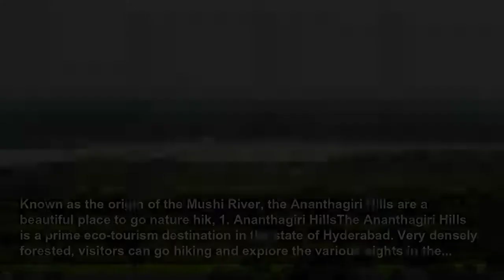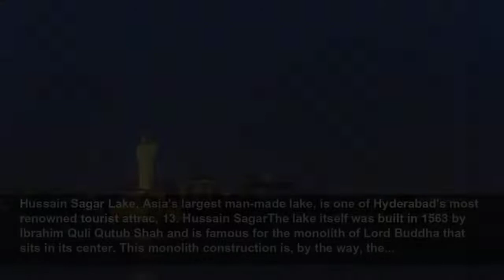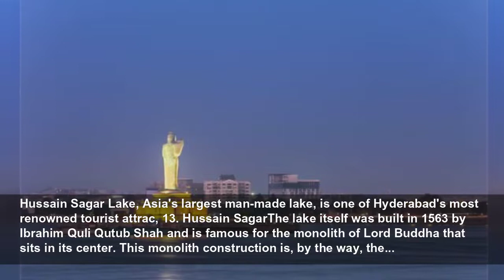Experience the top 17 attractions in Hyderabad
Microsoft Travel
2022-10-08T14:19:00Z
This city is also known by some as the "City of Pearls," owing to its historical role as a pearl trading center. Nowadays, most of its wealth comes not from jewelry, but information technology. What makes the city special, however, is its ability to meld together its modern vibe with an ancient...
Known as the origin of the Mushi River, the Ananthagiri Hills are a beautiful place to go nature hik, 1. Ananthagiri HillsThe Ananthagiri Hills is a prime eco-tourism destination in the state of Hyderabad. Very densely forested, visitors can go hiking and explore the various sights in the...
Rajiv Gandhi International Cricket Stadium is India's primary stadium to watch an exciting cricket g, 2. Rajiv Gandhi International Cricket StadiumRajiv Gandhi International Cricket Stadium, located in Telangana, India, is a must-visit destination for those who love the game of cricket. It is the...
The Museum showcases a wide range of intriguing things for its visitors, including modern paintings,, 3. Ap State Archaeology MuseumThe Telangana State Archaeology Museum, formerly known as the Hyderabad Museum / AP State Archaeology Museum, is located in the Public Garden of Hyderabad. It is not...
Kondamadugu is an ancient village in India where visitors can learn more about its history, 4. KondamaduguKondamadugu, located in Telangana, India, transports its visitors to the past as they admire the village's historical buildings. Guests can also interact with the natives and learn firsthand...
Take one of the 40+ exciting rides or simply relax by the pool in the hot heat, 5. Wonderla Amusement ParkWonderla Holidays Limited is India's leading amusement park operator. Wonderla, founded by Arun K. Chittilappilly and Kochouseph Chittilappilly, now owns and manages three amusement parks in...
Nehru Zoological Park is a zoo located in Hyderabad, Telangana, near Mir Alam Tank, 6. Nehru Zoological ParkThe Nehru Zoological Park is named after the first prime minister of India, Jawaharlal Nehru. The zoo runs by the Forest Department, the Government of Telangana. This place is a great...
Sanghi Temple is a famous and unique temple that houses a Sanctorum that contains Lord Venkateshwara, 7. Sanghi TempleHistory enthusiasts will love the Sanghi Temple in Telangana, India, as it features thousands of years of local history! It has ancient architectural designs that reflect what...
Sanjeevaiah Park is a beautiful green space and park where visitors can relax and unwind, 8. Sanjeevaiah ParkSanjeevaiah Park, located in Telangana, India, is famous for winning Best Open Landscape Award in Indian National Trust Award. The park's name came from India's former president and...
Lotus Pond is perfect for sightseeing as lush green plants and towering trees surround it, 9. Lotus PondLotus Pond, located in Telangana, India, offers picturesque views of nature by featuring local flora and fauna. Due to this, a pond is an excellent place to escape the hustle and bustle of the...
Charminar, undeniably Hyderabad's most renowned monument, has been dubbed the "Arc de Triomphe of th, 10. CharminarCharminar, commonly known as the "Mosque of the Four Minarets," is a famous structure in India. Charminar is characterized by four finely carved pillars, one on each side. This...
KBR National Park is a world-famous national park located in Hyderabad's Jubilee Hills neighborhood, 11. Walk Through The KBR National ParkKasu Brahmananda Reddy Park, also known as Chiran Fort Palace, is recognized for its scenic beauty and diverse flora, wildlife, and avifauna. The park also...
A fantastic collection of legendary art pieces, armory, and so on that will keep you enthralled by b, 12. Salar Jung MuseumSalar Jung Museum, popularly renowned for housing one of the world's greatest one-man collections, is one of the most well-known Hyderabad tourist attractions. The Salar Jung...
Hussain Sagar Lake, Asia's largest man-made lake, is one of Hyderabad's most renowned tourist attrac, 13. Hussain SagarThe lake itself was built in 1563 by Ibrahim Quli Qutub Shah and is famous for the monolith of Lord Buddha that sits in its center. This monolith construction is, by the way, the...
Chowmahalla Palace is one of the city's iconic tourist destinations as it is the palace of the Nizam, 14. Chowmahalla PalaceChowmahalla Palace, located in Telangana, India, is a must-visit tourist spot as visitors will love its scenery and features. The palace has over 45 acres of space and...
Golconda Fort, built by Qutb Shahi dynasty, is located in Hyderabad, Telangana, 15. Golconda FortGolconda Fort is a fortified citadel, also kn